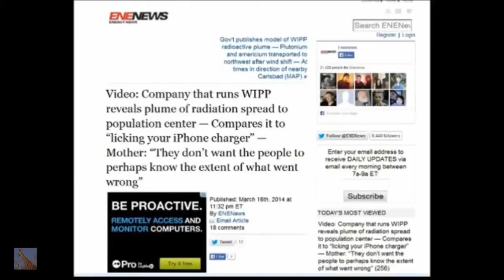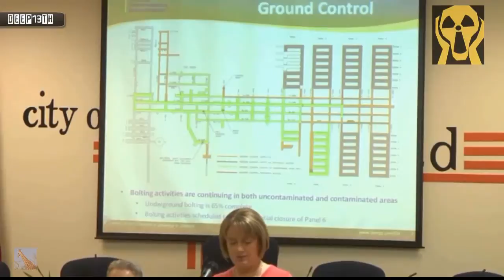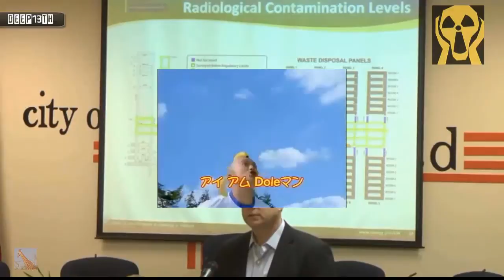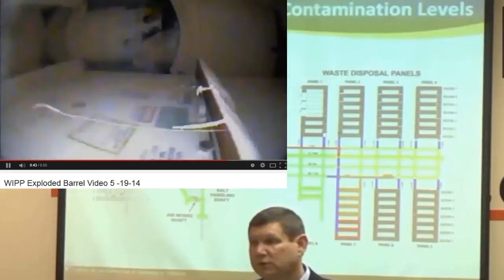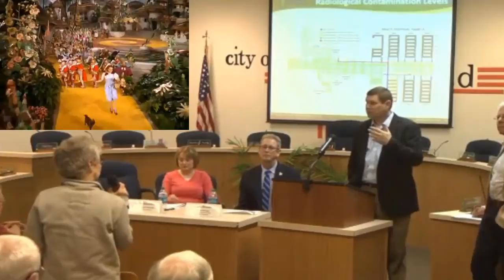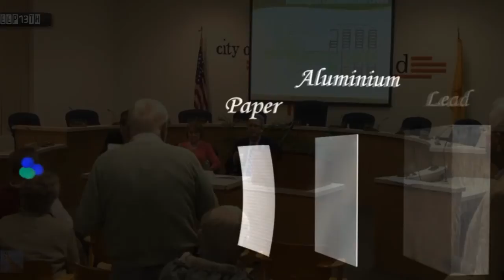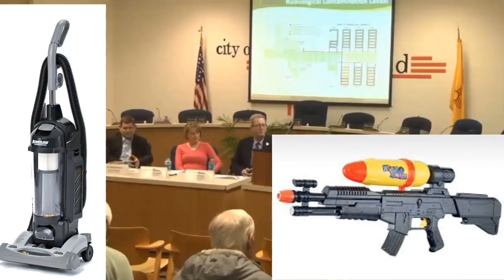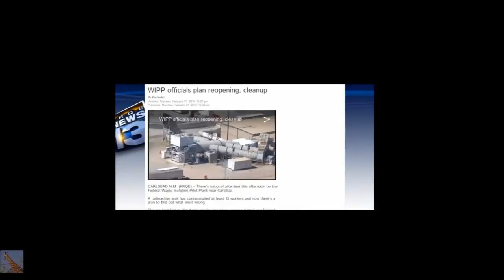WIPP Town Hall Meeting~ Squirt Guns & HEPA Vacuum Filter Update 3/5/15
The WIPP (Waste Isolation Pilot Plant) Town Hall Meeting held March 5, 2015 in Carlsbad New Mexico.  Squirt guns and hepa vacuum cleaner air filters in the underground salt cavern that partially collapsed and bolts broken housing the United States nuclear waste.  A "truck fire" and "exploded barrels" and how Department of Energy and WIPP is "cleaning up the mess"  The actual town hall meeting begins at 6:57 into the video.  Feel free to skip forward to 6:57 for only the town hall meeting portion.

WIPP Exploded Barrel Video 5 -19-14 Evidence of Damaged Drum in Panel 7, Room 7
This low resolution video clip was produced by use of a rope camera that was lowered between columns of waste for a closer look at the bottom and middle row of some waste containers in the affected area. That link has a Lot of other Town Hall Meetings archived, too.

AP: Ceiling collapses at WIPP nuclear waste dump — Officials: Roof has separated — “Ground control a significant concern for all of us” — 6 other areas at risk due to ‘significant bolt loss’ — Failures are exceeding safety levels

‘Worst Case Scenario’ has happened at US nuclear site — Robert Redford film predicted 2014 WIPP disaster: Plutonium release due to chemical reaction in burst nuclear drum is ultimate catastrophe… Most significant issue is combustible waste exposed to high heat, everyone understands that (VIDEO)

“Patented explosives” reported inside plutonium waste drums at US nuclear facility — TV: So volatile, experts comparing it to ‘bomb’ — Official: I’m appalled we weren’t told about real and present danger — Over 5,000 drums a threat — Invisible reactions may have already occurred (VIDEO)

Radiation levels spike 7,000% at US nuclear site — Coming from Plutonium, Uranium, Americium, or other alpha emitters — AP: Workers shelter in buildings — Official: Contaminated sample is so safe “it could have been… put in someone’s lunch bucket” (VIDEO)

Reuters: Investigation suggests another drum with plutonium ruptured at US nuclear site — TV: “There are new concerns at WIPP that there could be another radiation leak” (VIDEO)

Plutonium found in city nearly 30 miles from US nuclear site — Newspaper: Explosion ‘melted through’ container causing radioactive release — More Pu-241 went airborne than all other types of plutonium combined, yet not included in test results

Top Official: “Really concerned” over radiation release at US nuclear site; Feds “have put a noose around scientific personnel”… they refuse to reveal crucial information about WIPP disaster — Investigators becoming suspicious — Nuclear Expert: “It sure seems like there’s a cover-up” (AUDIO)

LA Times: ‘Horrific Comedy’ at US Nuclear Site — “Mounds of radioactive white foam laced with plutonium” spewed out — Gov’t failed to do any radiation tests when releases peaked after ‘major’ leak — Experts: “Risk of additional eruptions is real” (VIDEO)

Lab Director: Expect radiation spikes coming from US nuclear facility

‘Green burst’ and ‘criticality event’ under investigation by gov’t in connection with plutonium release at U.S. nuclear site WIPP — Official: Underground fire may have initiated reaction in ruptured radioactive waste drum — Concern over possible arson/sabotage? (VIDEO)

Gov’t Report: Nuclear waste was up to 1,600°F during WIPP plutonium release — Concern that heat ‘chemically or physically changed’ contents of other drums — Increased hazard of spontaneous reaction… may have already occurred — Over 50 drums at risk (VIDEO)

Internal Memo: 10 times more WIPP nuclear drums risk exploding than media reported — Expert: Data shows increasing amount of radioactivity going into environment — Official: Something “caused drum to later catch fire”; Gov’t should investigate if truck fire & electrical surge led to the radiation release

... (Ran out of room)
FOLLOW THE YELLOW BRICK ROAD ~ WIZARD OF OZ WICKED WITCH "I'M MELTING"

I just spent over 10 Hours editing this damn video. I just hope I didn't just waste that much time of my life for nothing.  It makes life a Lot Easier!  I'm JUST SAYING! (insert frustrated beyond belief angry face Here).  Here's the link to the "original" "STANDARD YOUTUBE LICENSE" video.  Nuclear Watch: USA WIPP Town Hall meeting 3/5/2015 source